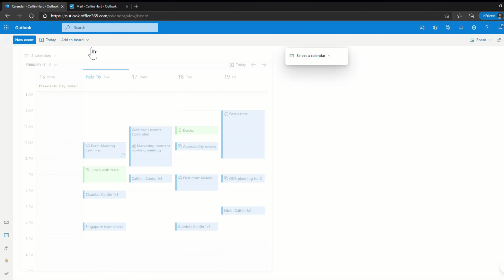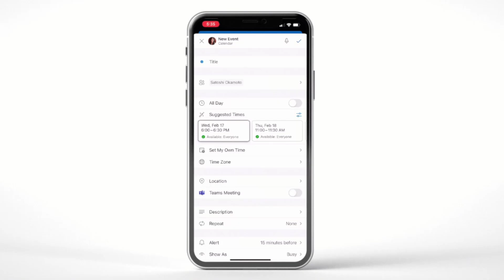Outlook Calendar Boards: Explained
Stop doing busywork! Try Bento Focus Find the best productivity tools with our Outlook Calendar have added a new view called Boards. Not to be confused with Outlook Boards, Outlook Calendar Boards is a new widget like way to see your calendar, adding your other Microsoft applications like tasks, projects all in one place alongside your calendar.

00:00 - Introduction
00:12 - What are Outlook Calendar Boards?
01:11 - Suggested Times on iOS/Android

💸 MAKING MONEY